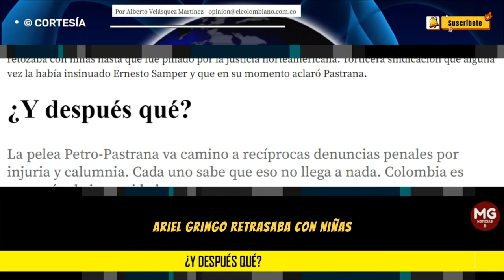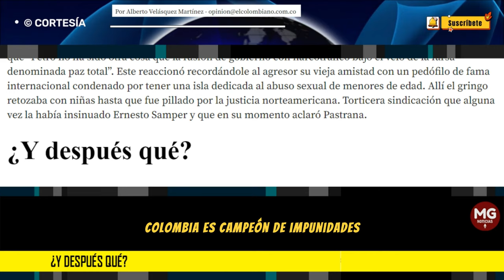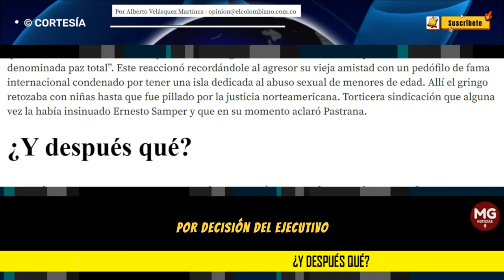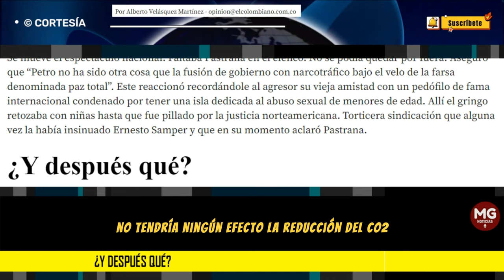¿Y DESPUÉS QUÉ? 🎯 La Pelea Petro-Pastrana... || Columna Alberto Velásquez Martínez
La pelea Petro-Pastrana va camino a recíprocas denuncias penales por injuria y calumnia. Cada uno sabe que eso no llega a nada. Colombia es campeón de impunidades.